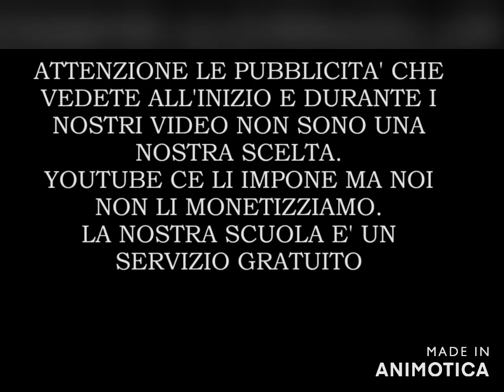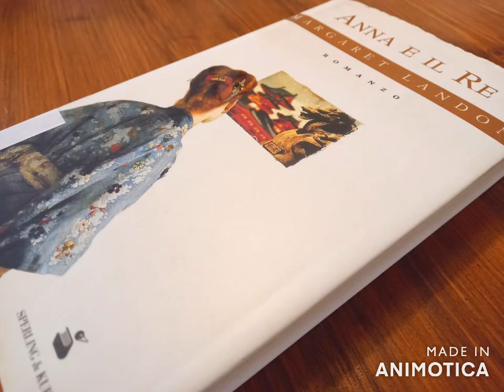Anna e il re part 16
Anna Leonowens era nata nel 1831 in India figlia di un ufficiale della Compagnia delle Indie Orientali. Appena 28enne rimase vedova, povera e con due figli piccoli senza nessun mezzo di sostentamento. Ma era una donna coraggiosa e non si perdette d’animo: a Singapore aprì una scuola per i figli degli ufficiali. L’insegnamento non risolse i suoi problemi economici ma le permise di crearsi una certa reputazione come educatrice grazie alla quale le venne offerto di insegnare alle mogli e ai figli del re del Siam. Anna accettò, mandò la figlia a scuola in Inghilterra e partì per il Siam. Nel 1930 infatti, mentre era di stanza in Siam col marito missionario, Margaret Landon scoprì presso un amico di famiglia i due libri autobiografici di Anna Leonowens, la storia che ispirerà il romanzo "Anna e il re".  Iniziò a scriverlo nel 1939, trasferendo nel romanzo molte esperienze e percezioni del Siam che appartenevano alla sua esperienza personale negli anni in cui vi visse. Le vite delle due donne dunque si sovrapposero e da due divennero una poiché come Scuola delle Donne pensiamo che Margaret abbia trasferito su Anna molte delle cose che avrebbe voluto vivere lei stessa. Il romanzo arrivò alla John Day Company, la casa editrice del marito della scrittrice e filantropa Pearl S. Buck autrice del romanzo best-seller La Buona Terra.
Devana presenta e legge per La Scuola delle Donne® di Margaret Landon “Anna e il re del Siam”, Sperling & Kupfer ed., traduzione di Antonella Melegari.
Info su Devana e il suo lavoro sul sito devanavision.it e sul youtube channel devanavision